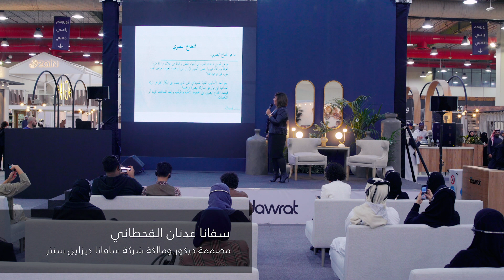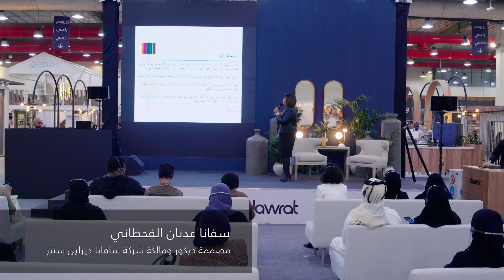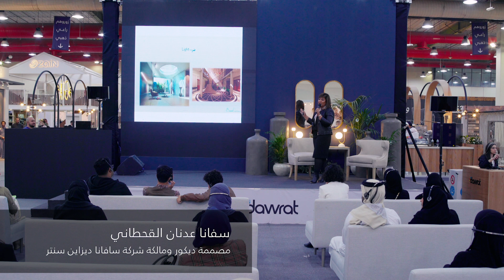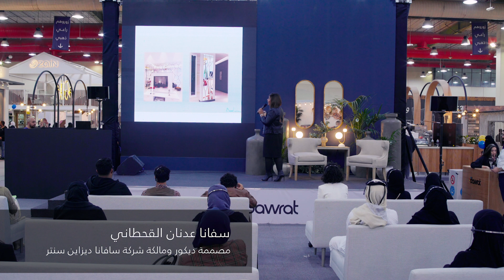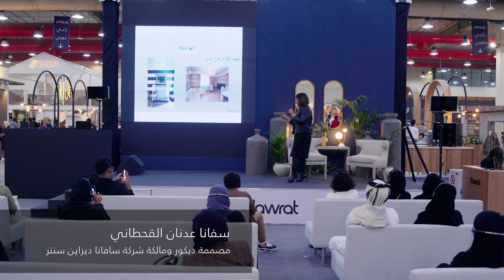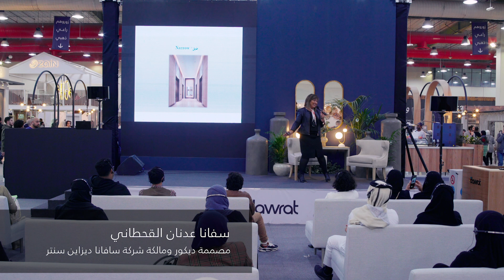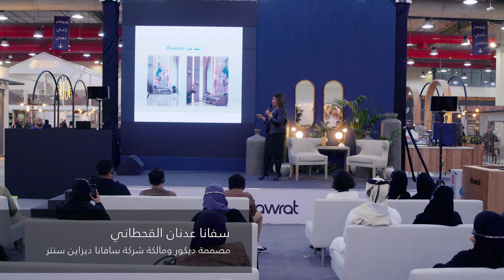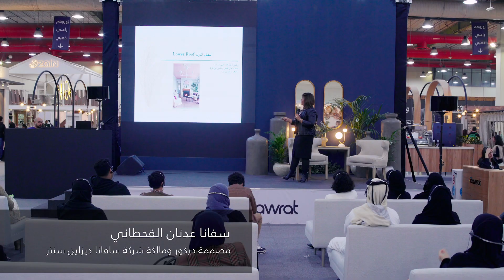الخداع البصري في التصميم الداخلي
معرض مرزام هو أكبر أحلامي اللي قدرت أحققها في حياتي المهنية
المعرض اللي قمت بتأسيسه في الكويت سنة ٢٠١٩، والآن أقوم بإعادته مرة ثانية في سنة ٢٠٢٠ على التوالي.

في معرض مرزام المعرض الأكبر والأشمل في مجال التصميم الداخلي تم القاء ندوات تعليمية مجانية لكل الحضور، تساعد في توعية المجتمع في عناوين متنوعة كلها تخص التصميم الداخلي
نشكر
المصممة سفانا عدنان القحطاني
مصممة ديكور ومالكة شركة سافانا ديزاين سنتر
لتقديم هذه الندوة بعنوان: الخداع البصري في التصميم الداخلي